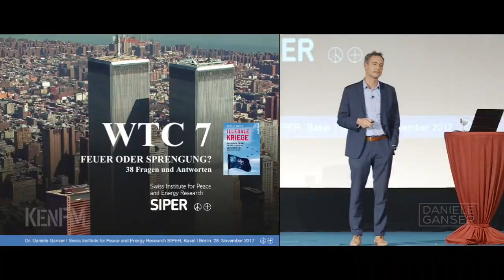Die Alternativen - Besucht die freien Medien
Öffentlich Rechtlicher Runfunk: 18;36 € / Monat
Alternative, freie Medien: unbezahlbar!

Schaltet die Glotze aus und kommt ins Land der Verschwörungssachverständigen,
echten Corona-Experten, aufgeklärten Lutheranern und Menschen mit gesundem
Menschenverstand.

F I N A N Z I E L L E   U N T E R S T Ü T Z U N G
Wenn Dir meine Musik gefällt und Du meine Arbeit unterstützen möchtest,
freue ich mich über eine kleine finanzielle Zuwendung.

Geldgeschenke per Banküberweisung:
Kontoinhaber: Studio 3C
IBAN: DE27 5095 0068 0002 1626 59
BIC: HELADEF1BEN
Verwendungszweck: Schenkung

Die erwähnten Kanäle (bitte auch besuchen!)